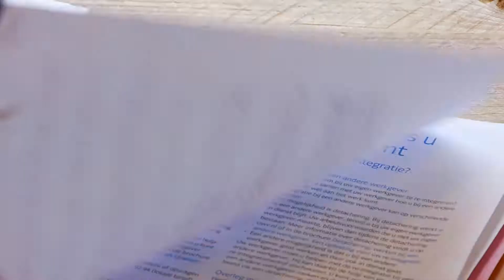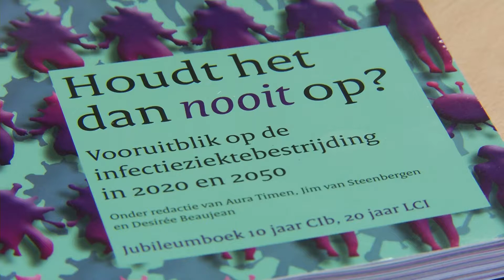De impact van Q-koorts. Een onderzoek van Daphne Reukers